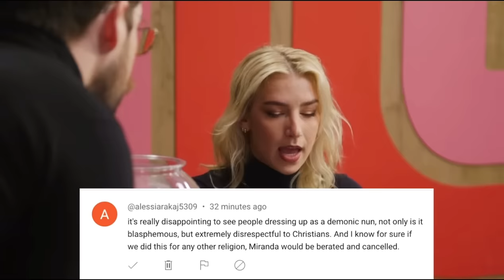angela giarratana one-liners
probably my most requested video! she's an icon and a legend

timestamps/links:

0:00 - if air conditioning was a solid
0:13 - also, i effed your girlfriend
0:44 - the first laugh ian got
1:13 - it's like if a towel was dancing
1:30 - that's what i call that b
2:14 - while chanse and i were getting laid
2:33 - there's a pope on the road again
2:47 - bro probably walks into tgif
3:14 - i fear i'm losing the room
3:40 - we're gonna light your ...
4:04 - I AM JESUS
4:25 - i made the steak for you mama
4:35 - a duck under water
4:56 - your poop foot hit the villa
5:06 - garrett doesn't wear deodarant and
5:19 - pretty mid
5:28 - and the memories are for us
5:37 - i'm poop
5:44 - an oscar wilde joke? i'm feeling the clicks
6:13 - you're getting glare?
6:31 - suck a tit
6:40 - we were too busy thinking of something else
6:59 - a little bit of gentleness
7:11 - yeah and ian isn't pudding
7:21 - i know damien's
7:40 - hey bitch holes
7:44 - the nerfs are in the gun